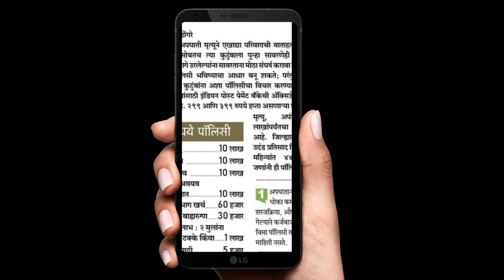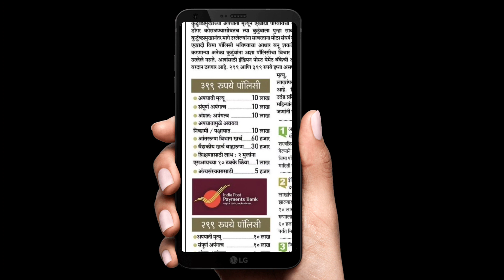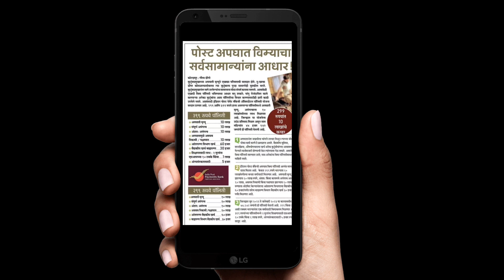फक्त 299 मध्ये 10 लाखाचा विमा,पोस्ट ऑफिसची नवीन योजना 2023 | post office 299rs insurance scheme 2023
talathi bharti 2023 online form date | talathi bharti 2023 | talathi bharti news today 2023

कृषी सहाय्यक भरती 2023 | Krushi sahayak bharti news today | Krushi sahayak bharti 2023 | कृषी विभाग

पोस्ट ऑफिस पॉलिसी
post office interest rate 2023
post office new interest 2023
पोस्ट ऑफिस विमा 2023
पोस्ट ऑफिस विमा योजना 399
पोस्ट ऑफिस विमा योजना 299
Post office new scheme 2023
Post office insurance 2023
Post office vima 2023
पोस्ट ऑफीस विमा योजना 2023
पोस्ट विमा योजना 399
Post office accident guard policy scheme
Post office vima 10 lakh
399 post office insurance scheme
Post office accident insurance scheme
399 insurance
299 insurance